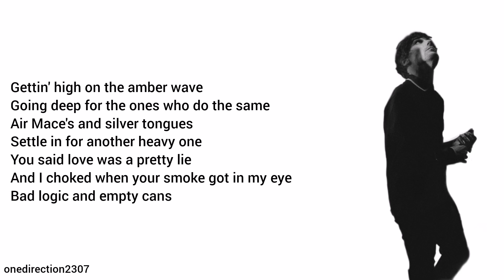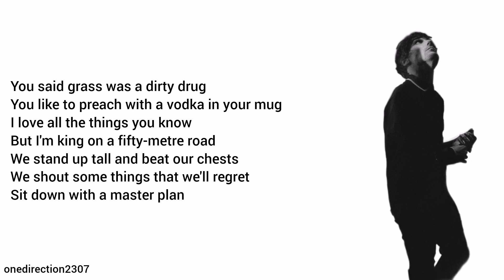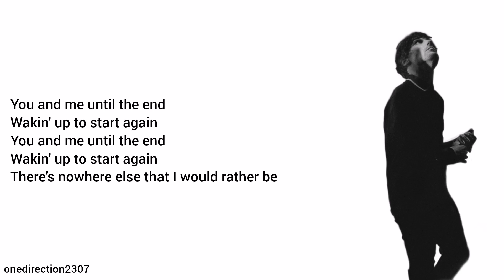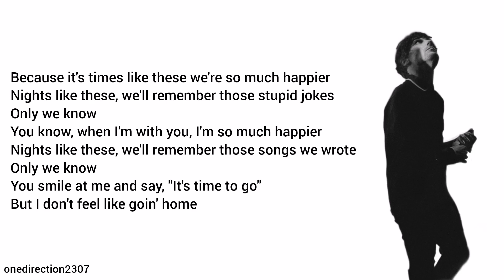Louis Tomlinson - Silver Tongues (Lyrics + Pictures)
Song: Silver Tongues
Artist: Louis Tomlinson
Release Year: 2022
Album: Faith In The Future

Music credits to Louis Tomlinson.
Lyrics by Louis Tomlinson.